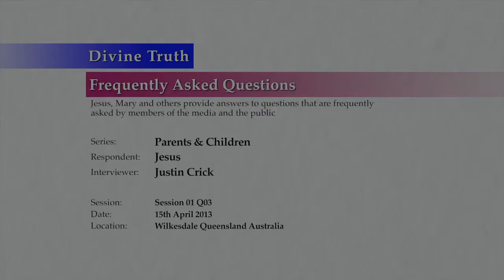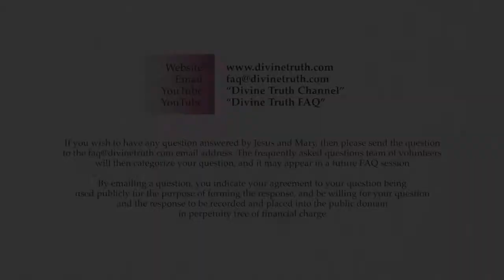What is God's purpose for creating physical 'parents' for his children?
Q03. What is God's purpose for creating the process as He has?  That is, why did he create it so that we become physical 'parents' for his children?

20130415 Parents & Children S01Q03